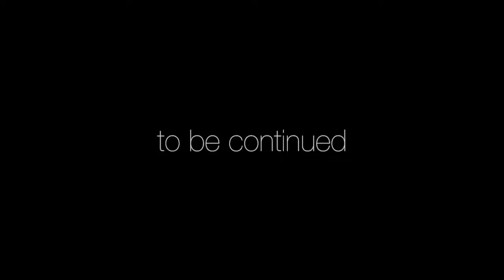Fahlgren Mortine | Internship Video Diary #1